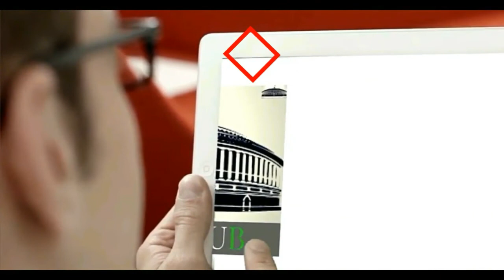चित्तौड़गढ़ से सचिन पायलट का जोशीला भाषण !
जन सभा - निम्बाहेड़ा (चित्तौरगढ़)

आज चित्तौड़गढ़ लोकसभा क्षेत्र से कांग्रेस प्रत्याशी श्री गोपाल सिंह ईड़वा जी के समर्थन में निम्बाहेड़ा में आयोजित चुनावी जनसभा को सम्बोधित किया एवं गोपाल जी के पक्ष में वोट करने की अपील की|